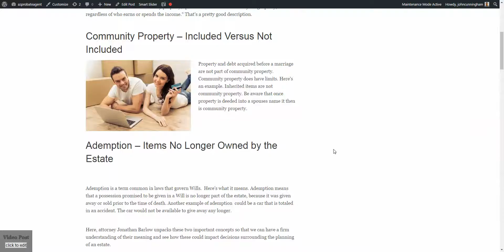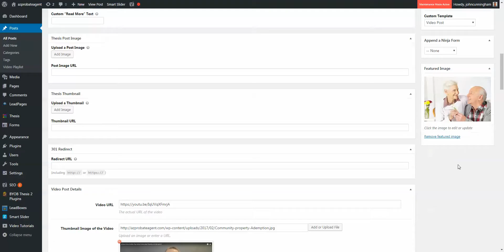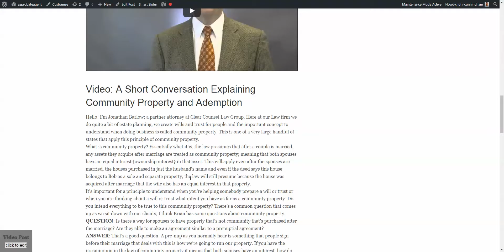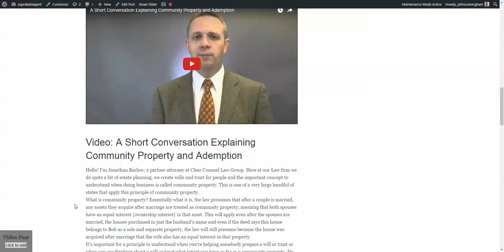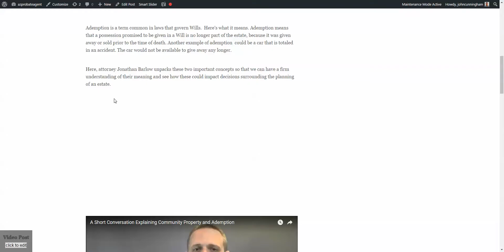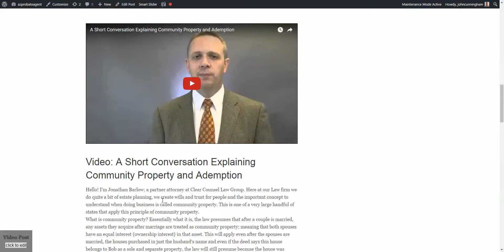How to add a featured image to a video post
This member has a video blog post template and he wants to add a featured image to it